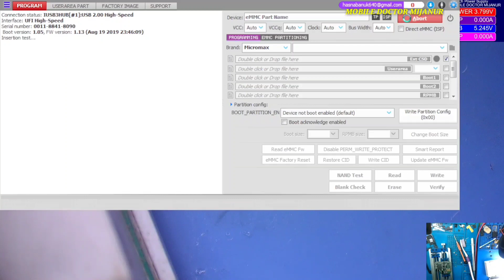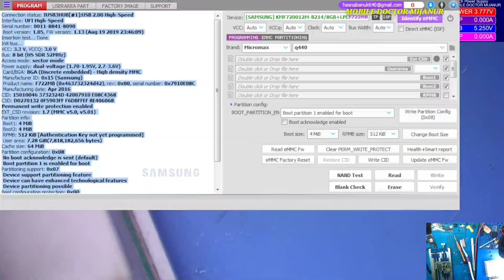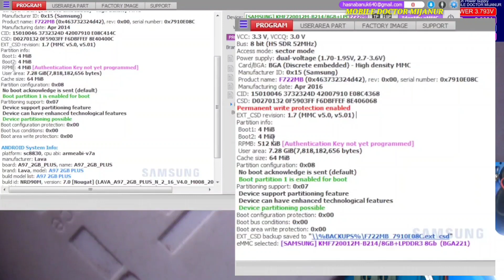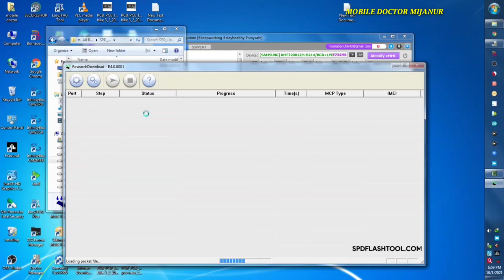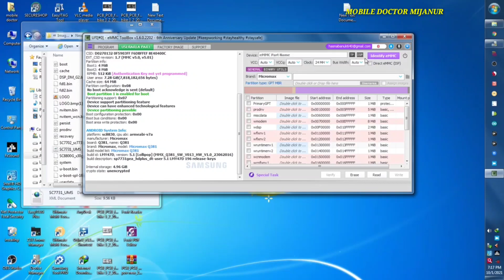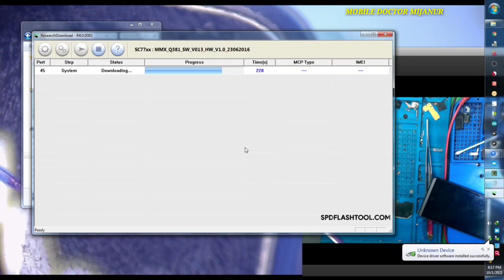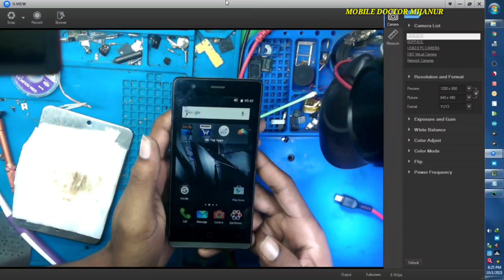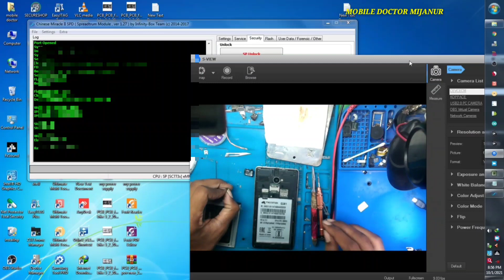How to program or flash | change emmc any SPD chipset With Ufi box by MOBILE DOCTOR MIJANUR